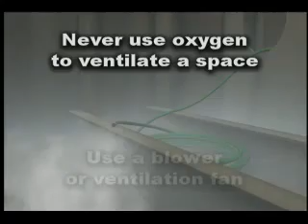Improper Ventilation Causes Fire in Confined Space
OSHA looks into a fatality in a confined space at a shipyard.

0:05 - Introduction / Case study
0:58 - What went wrong?

For more free confined space videos check out our Free Confined Space video